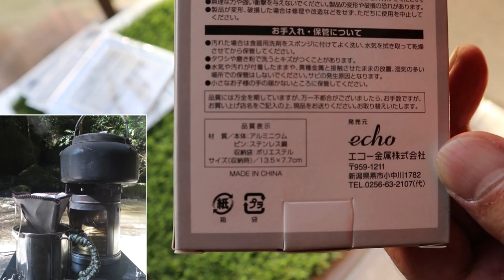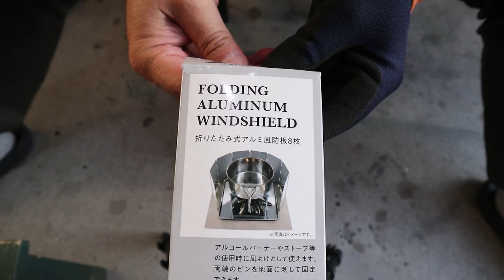【2ndSTREET】③Can★DoグッズでDIY『アルストボックス』自作・武田コーポレーション・アルコールストーブ専用スタンド 18分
視聴者さんに教えてもらったセカンドストリートで販売されている武田コーポレーションのアルコールストーブ（販売価格990円＋税）。
前回の動画で渓流でアルスト珈琲を実践した際に感じた不都合（火力調整蓋が自由に使えない）を解消すべく100均グッズで専用アルストボックスをDIYでつくってみました。
（自我自尊ながら）かなり良い100均ギアボックスになったと思います。

‹目次›
00:00　スタート
01:10　支柱4本
03:36　網1段目
04:50　網2段目
05:50　網3段目
06:55　アルミ風防
09:06（翌朝）珈琲実践
11:44　ホットサンド
14:08　エンディング
15:11　片付け
16:40　収納（提案）